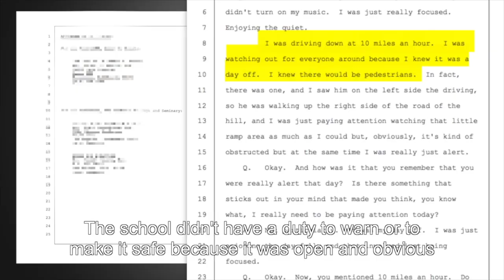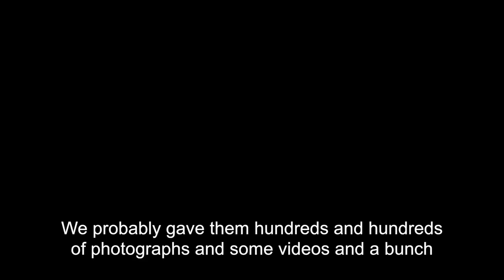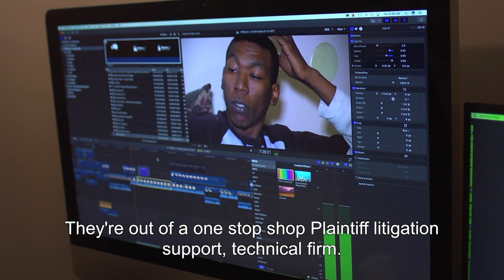$4.35 Million Settlement In Trash Bin Enclosure Obstruction Case - Gerald Marcus Testimonial CC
Attorney Gerald Marcus of the Law Offices of Gerald Marcus, obtained a $4.35 Million Settlement in favor of his client, a skateboarder whose arm was nearly severed after being struck by a vehicle at a private school.

In this video case study Gerald Marcus discusses how he retained MotionLit to produce a 3D Animation Reconstruction and Settlement Documentary which helped described the accident in a visually comprehensive way. The visuals also helped support the facts of the case, and tell the story of the damages and total loss inflicted on the Plaintiff’s life.

Take a look at some of our other animation samples and video testimonials below to see why our clients choose MotionLit for all of their trial support needs.

MotionLit is a one-stop-shop for litigators, offering complete trial services from video production, animation, litigation support, exhibit design, trial technician, and video depositions. Our visuals have proven to help attorneys obtain record-breaking verdicts with our persuasive trial presentations, settlement documentaries, and demonstratives.